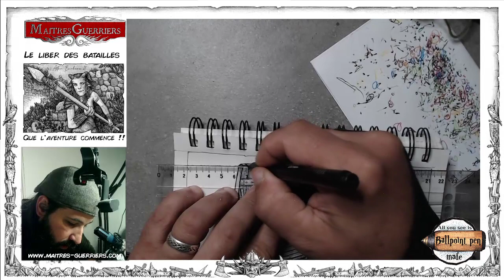[FR-EN]Dessin objet tech - Mantlet hopplites pour MG (part2)